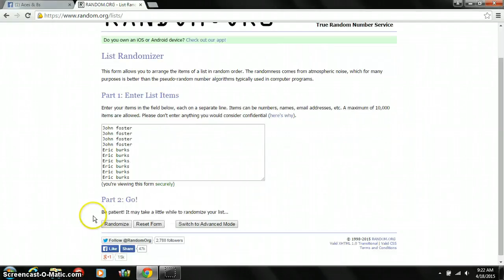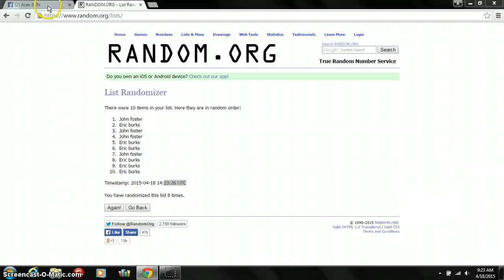Chipper 5 star